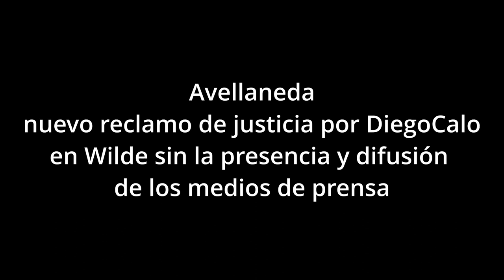Justicia por Diego Calo 27 de julio 2023 Wilde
Como suele pasar en la Argentina, no todas las noticias son acompañadas por los medios luego de que se presenta el caso y el reclamo, con la velocidad que se vive, las noticas son importantes unas horas y luego pasan a los archivos dejando a los que reclaman justicia solos.

Familiares, amigos y vecinos del joven de 20 años, Diego Calo, asesinado para robarle la mochila y su celular en la localidad de Wilde partido de Avellaneda, fue convocada por las redes sociales para el 27 de julio a las 19:00 hs. y a pesar de que todos los candidatos y opositores reclaman y hablan de la inseguridad, la realidad es que no se vio ni siquiera a los que militan sus discursos, lo que deja en evidencia que todo es declarativo pero sin compromiso.

Lo mismo ocurrió con los grandes medios que habían cubierto el caso el día 25 de julio y luego ninguno estuvo acompañando a los familiares en el reclamo, mientras todo sigue igual, cuesta creer las demoras en identificar a los supuestos responsables y la falta de avances. Tampoco desde el municipio estuvo presente por lo menos el secretaria de seguridad Alejo Chornobroff, una mala decisión del intendente Jorge Ferraresi de no acompañar a los familiares en los reclamos de justicia.

El punto de inicio del reclamo fue un corte en la intersección de la Av. Mitre y Las Flores, desde donde marcharon a la comisaría 5ta de Wilde, para visibilizar el reclamo.

La investigación por el robo y asesinato es llevada por la UFI 1 del Polo Judicial de Avellaneda a cargo de Olmos Coronel, una fiscalía cuestionada en distintas hechos policiales por las demoras y sus resultados.